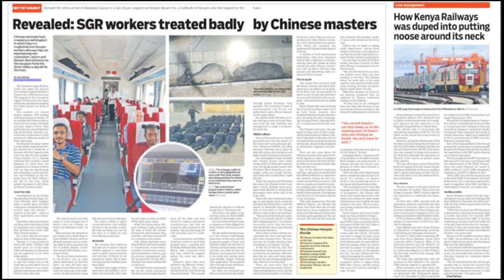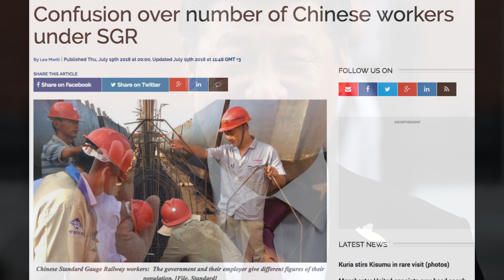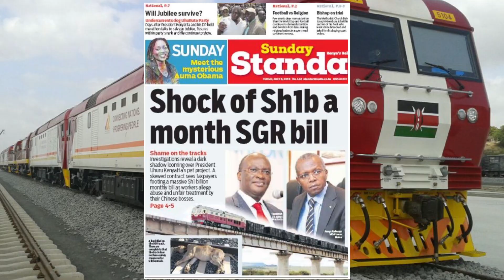SEPETUKO; Standing with The Standard over SGR revelations.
Wellington Nyongesa talks about the issues surrounding the Kenya Railways from losses experienced in the SGR project to cases of racism within the institution.